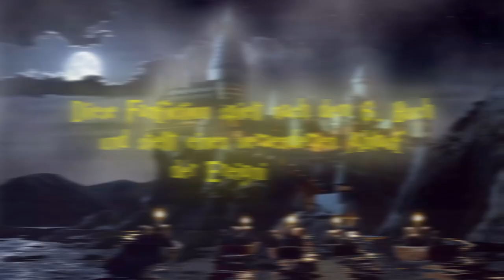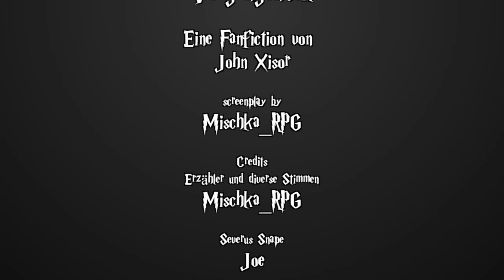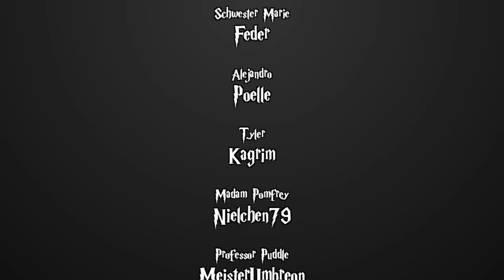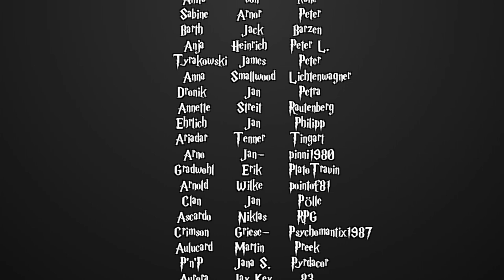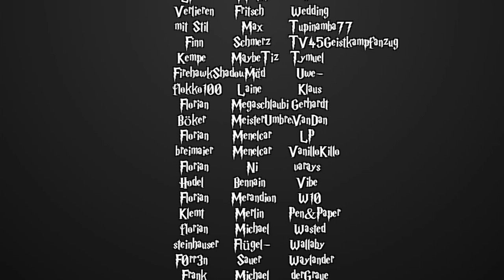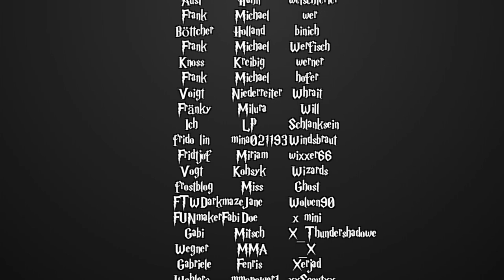[Fanfiction] Harry Potter und die Schatten der Vergangenheit -87.3- Hermines Geburtstag